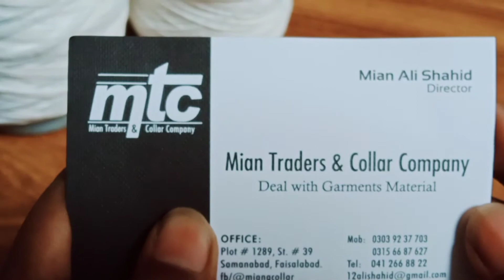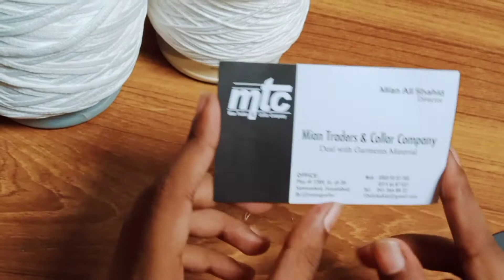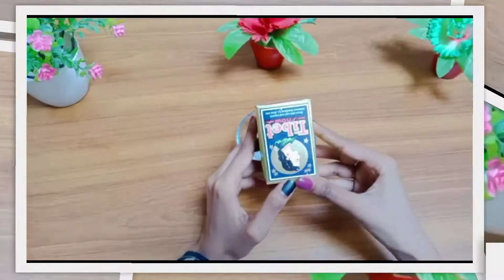dark circles-how get rid of dark circles under eyes at home|dark circles kase hataye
MTC contact links for masks

In this video:
Dark circles
Dark circles remedy